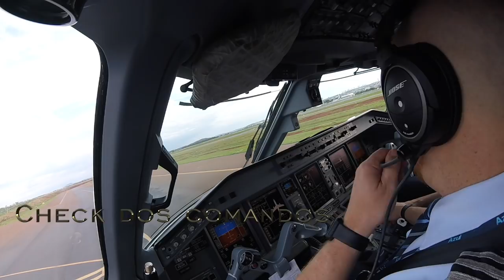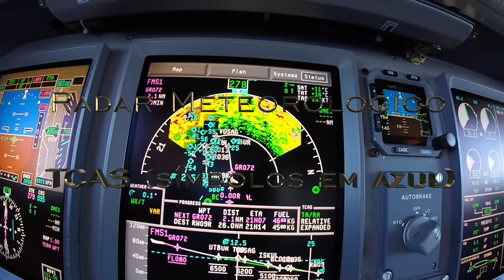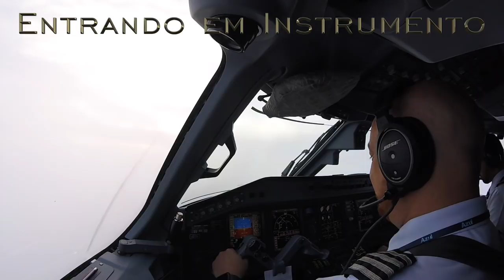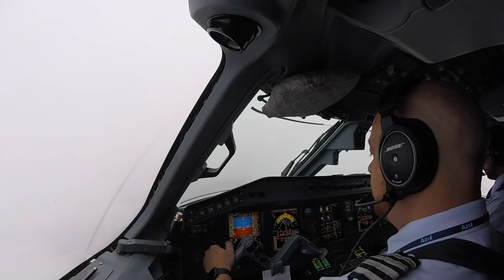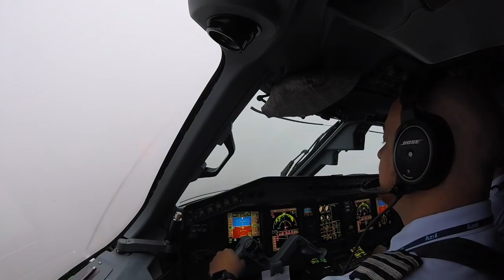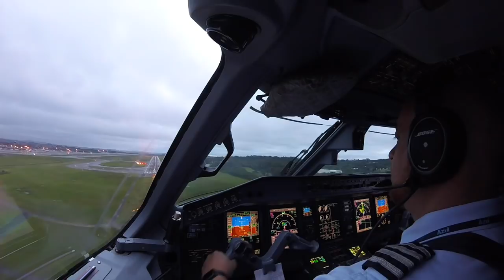Voo de Goiania para Guarulhos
Voo descreve uma decolagem de Goiania e um Pouso com teto baixo em Guarulhos SP